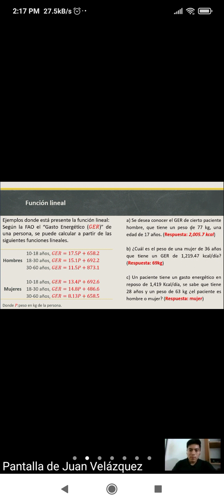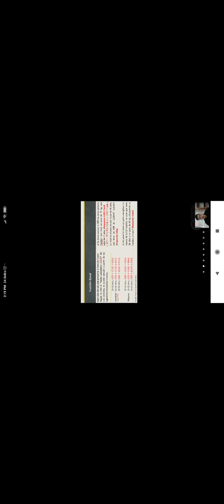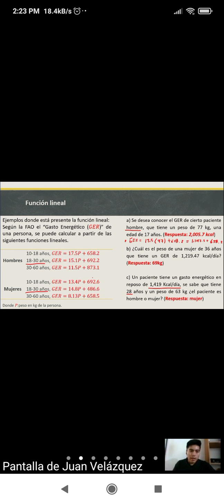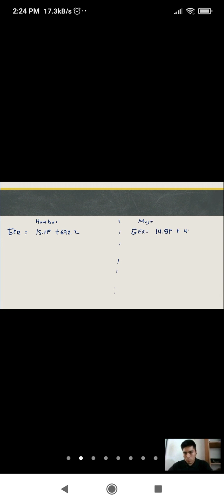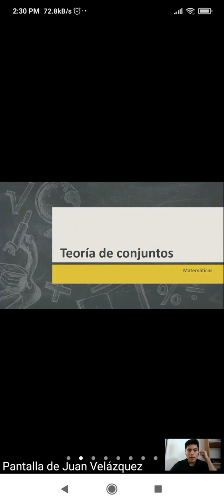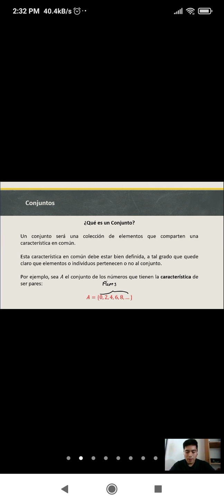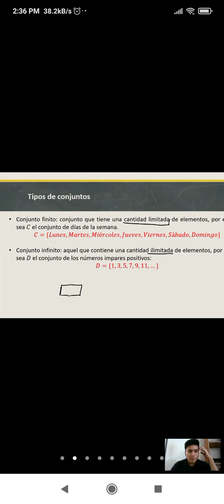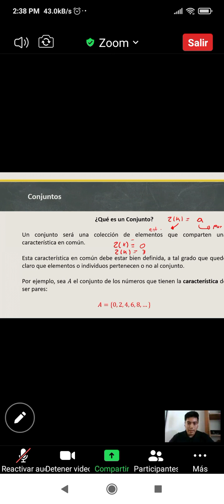6000 Conjuntos en Matemáticas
Me sumo a la causa 🤝 ❤️

Ayudemonos entre todos.
*"NO SOMOS COMPETENCIA... SOMOS COLEGAS"*

🔄 ME SIGUES Y TE SIGO ! 🔄
*Deja aquí tu página para seguirte estamos para apoyarnos!*